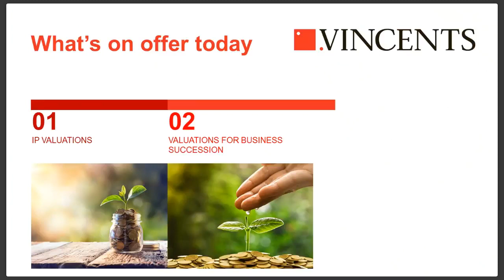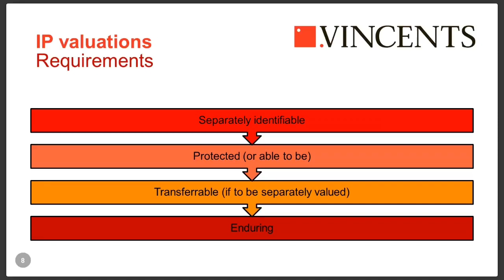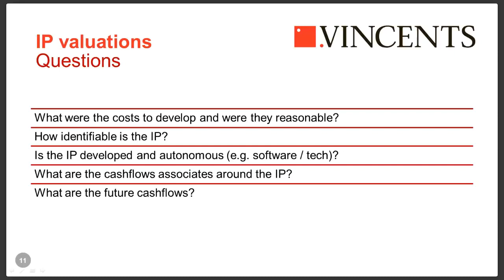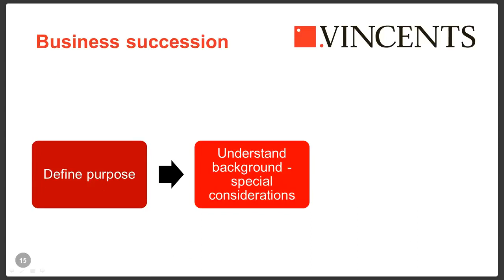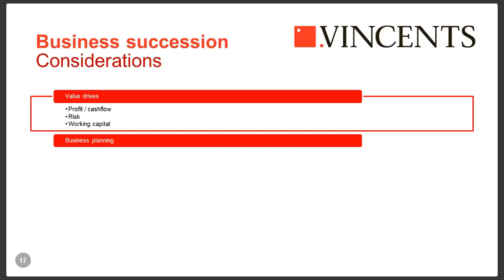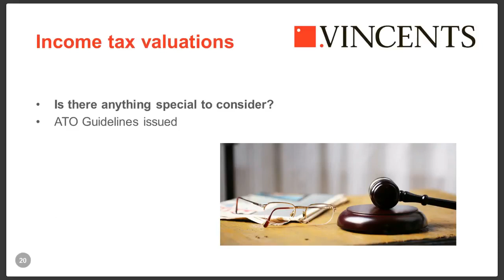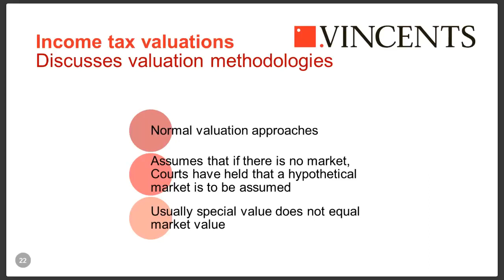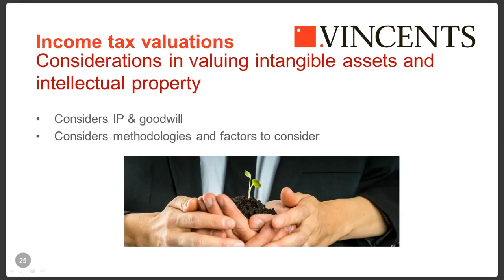Business Valuations Unplugged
Valuations can be highly complex and sensitive due to a wide range of factors.  In our dealings with contacts and clients, we have been paying close attention to some specific valuation topics that you'd like explored - and we're here to unplug the mysteries behind them for you!